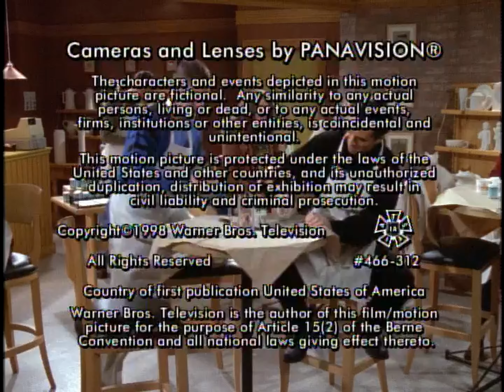Warner Bros. Television (1998)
Submission sent by Sovereign J. Newell.

Source: Episode 12 of Season 2 to Suddenly Susan. This was capped from The Roku Channel.